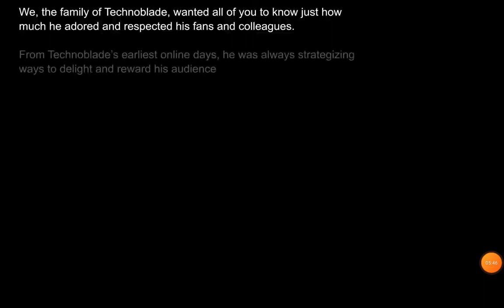this is your sad story about technoblade, Xyza